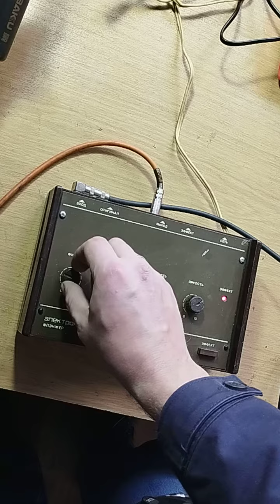Elektronika FL-01, 1990 demo